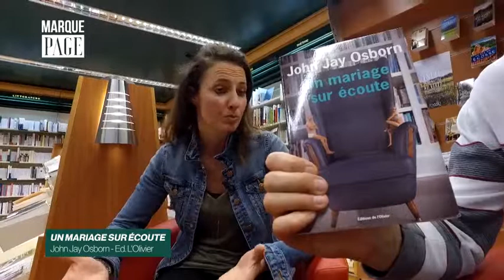Payot - Marque Page - John Jay Osborn - Un mariage sur écoute